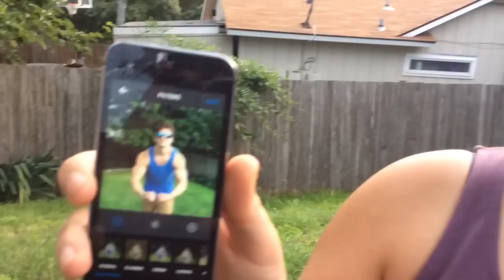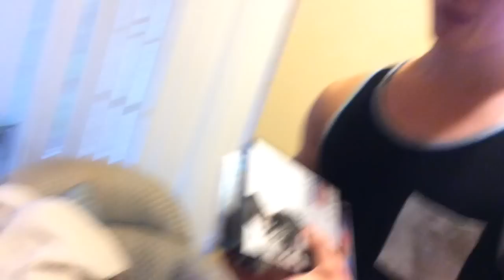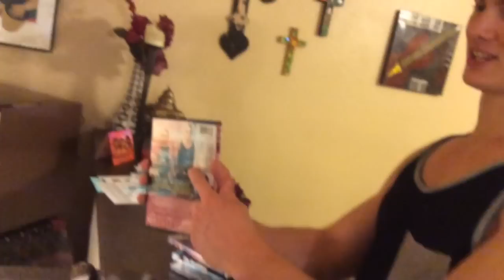David Wells and stuff ep 4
The one where David's brother, Jonn, celebrates his birthday